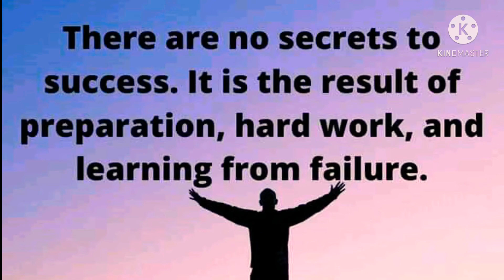Motivation from MSDhoni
The captain cool MS DHONI MOTIVATION SPEECH BYTES.
ACCEPT YOUR CHALLENGE.